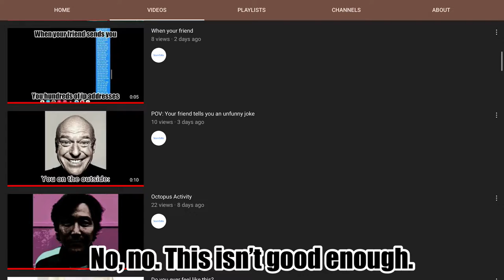Don’t screenshot my nft’s !!1!!!